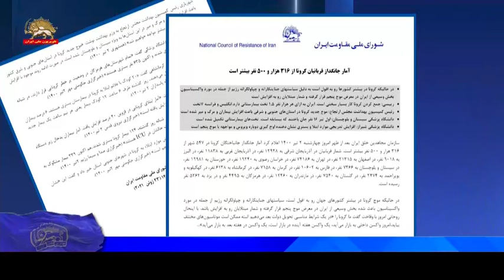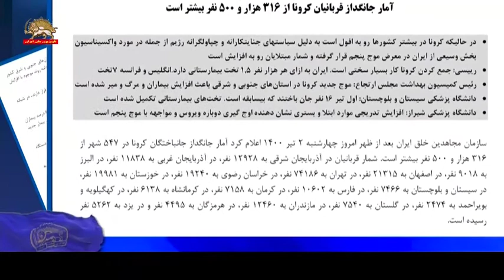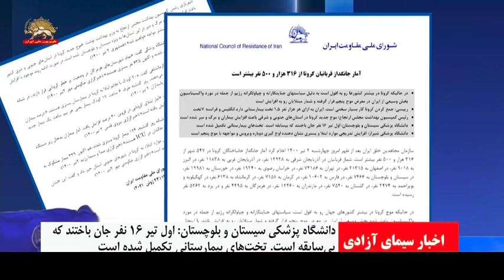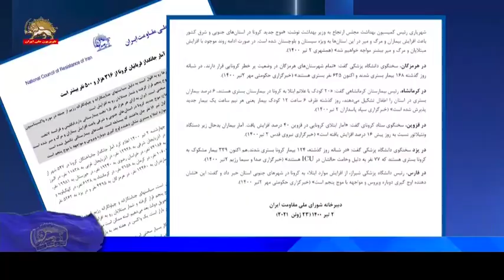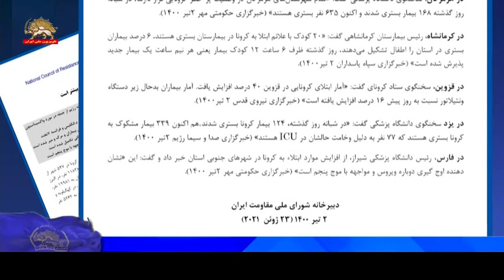آمار جانگداز قربانیان کرونا از ۳۱۶ هزار و ۵۰۰ نفر بیشتر است ۲تیر۱۴۰۰